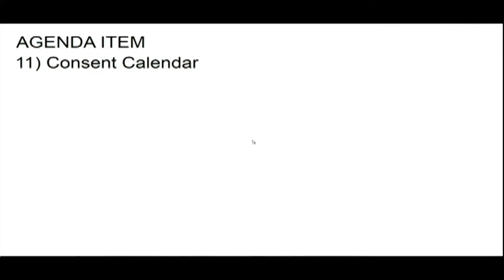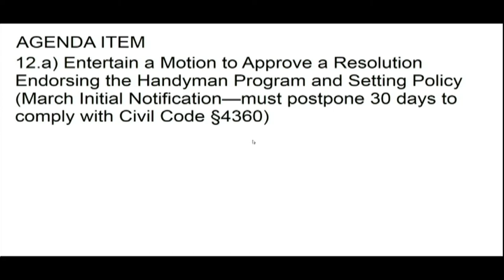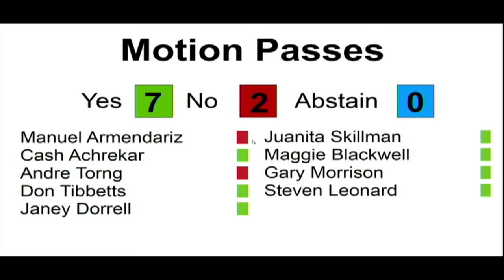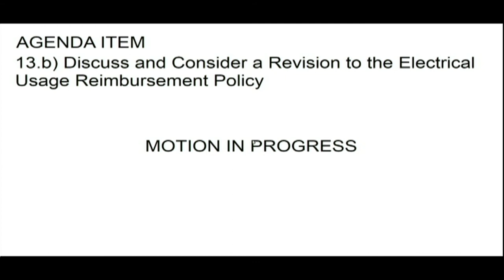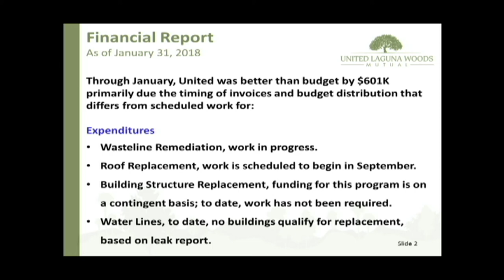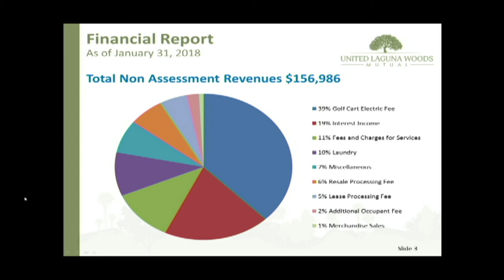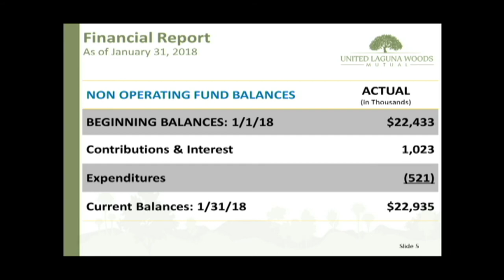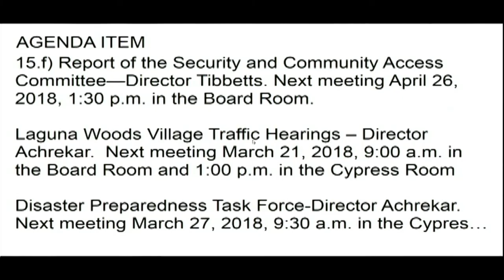United Meeting March 13, 2018